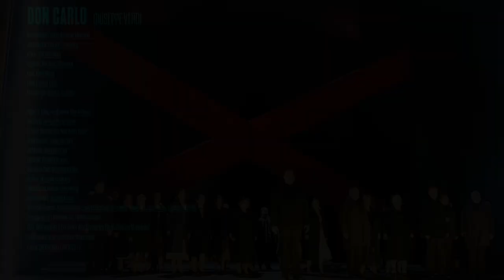Trailer | »Don Carlo«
»Don Carlo«
Oper von Giuseppe Verdi

Musikalische Leitung Antonello Allemandi
Inszenierung Uwe Eric Laufenberg
Bühne Rolf Glittenberg
Kostüme Marianne Glittenberg
Chor Albert Horne
Licht Andreas Frank
Dramaturgie Daniel C. Schindler

► PREMIERE: 20. März 2022 im Großen Haus

Trailer: Theater TV – Ullrich Bohn